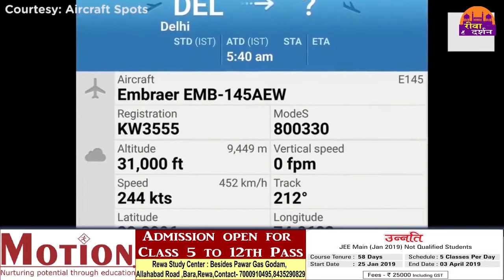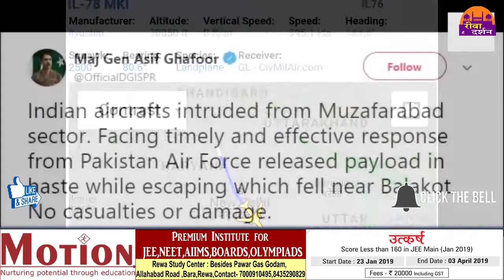पुलवामा हमले के बदले का असर दिखा पूरे देश के साथ रीवा में भी